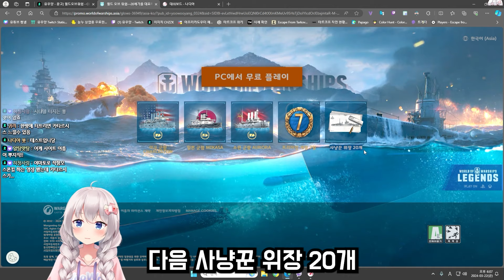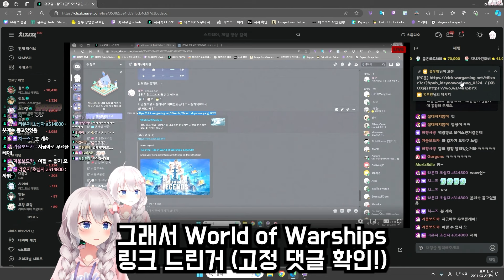배를 탔는데 이 게임도 에임이 중요해?! 처음 해보는 월드 오브 워쉽! World of Warships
아래 링크 통해 다운받고, 신규유저 스타터 패키지를 받으세요~!
 (1) 3대의 프리미엄 군함: CHARLESTON(3티어), MIKASA(2티어), AURORA(3티어)
 (2) 사냥꾼 위장 20개
 (3) 월드 오브 워쉽 프리미엄 계정 7일